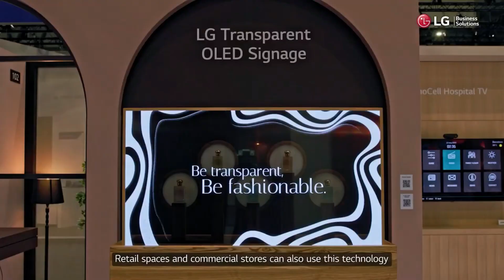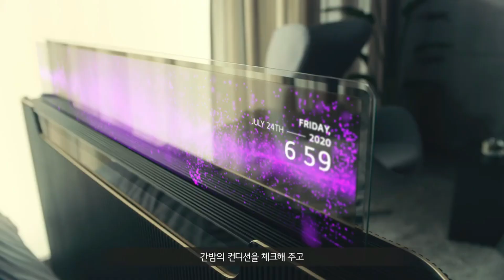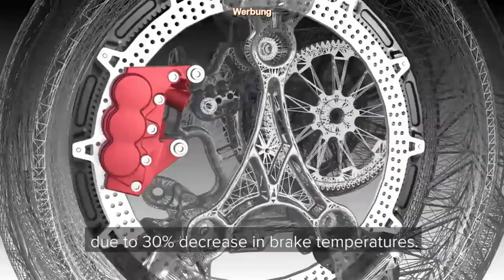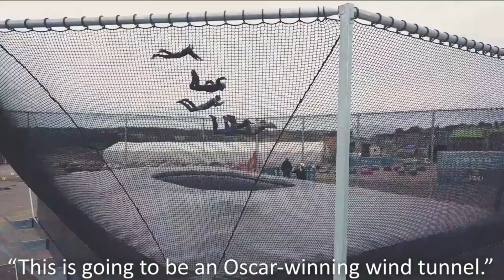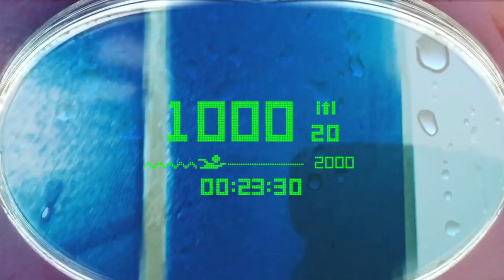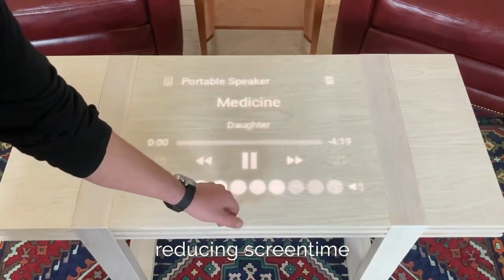16 INVENTIONS ON A WHOLE NEW LEVEL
INGENIOUS INVENTIONS ON A WHOLE NEW LEVEL

swim-goggles